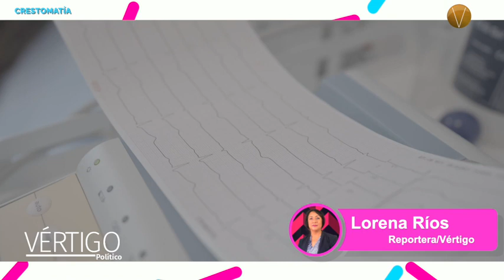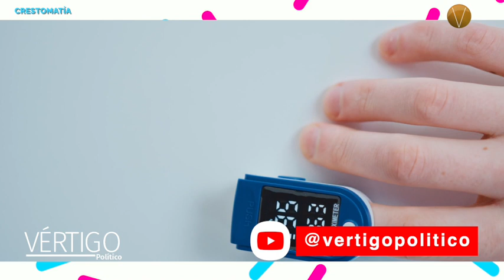Con afectaciones cardiacas 30% de personas con enfermedad de Chagas